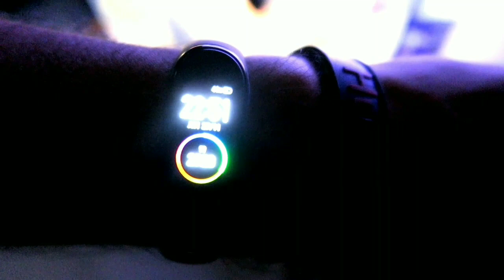TEROR BADUT PSYCHOPATH DI GEDUNG TUA, MIRIP CINEMA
medsos :
folow akun

PUTRA SURYA BELAYAN
aplikasi hiburan
tiktok bisnis:

SNACK VIDEO
ID NELSON_KRIST92
1. Kode undangan adalah [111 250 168].

HELO ID
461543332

mari berteman dengan saya di aplikasi ini